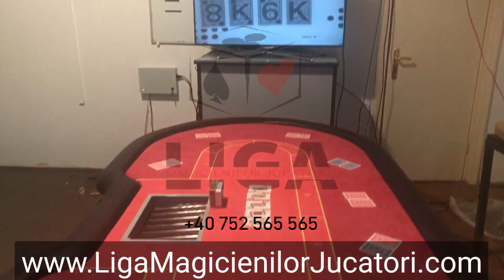How to play with markedcards & microcamera to win at any poker game ! Rigged cards crooked game